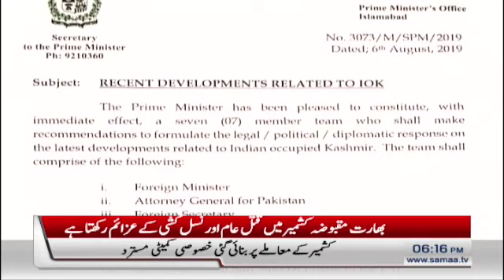Samaa Bulletin - 6PM - 07 August 2019